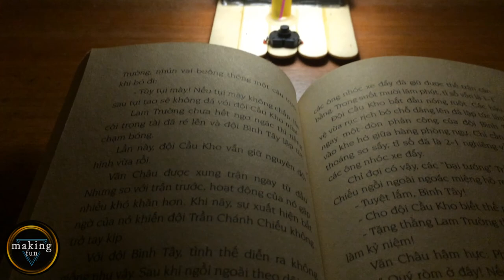How to make a night lamp at home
How to make a night lamp at home - Making Fun